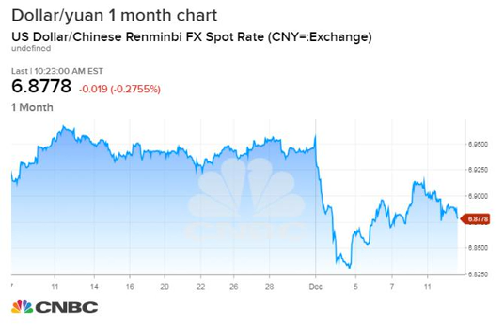How China's currency moves will be the best measure of how well trade talks are going between the US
The way Chinas currency moves against the dollar could be the best measure of how well U.S.-Chinese trade talks are proceeding. Strategists say the fact the  renminbi,  also known as the yuan, has steadied against the dollar and is edging higher is one of a number of positive signs that show the Chinese are serious about the trade talks.  (The currency is typically quoted in dollar/yuan terms which means on the chart above the yuan is strengthening when the line is falling.) The  currency has been a point of contention  between China and the Trump administration, which has said in the past it was intentionally weakened to help Chinese exports. People think its being politicized to help facilitate better trade talks. When the  dollar  was bid, the RMB did not weaken that much, and today the dollar is softer, the RMB is not strengthening that much. The idea is officials are trying to dampen volatility to help facilitate the trade discussions, said Marc Chandler, chief market strategist at Bannockburn Global Forex. Chandler said the renminbi, also known as the yuan, appeared to become steadier against the dollar, just ahead of the dinner meeting between President Donald Trump and China President Xi Jinping in Buenos Aires Dec. 1. The  two leaders agreed to a trade truce  and agreed to hold off on further tariffs, while they negotiate for a 90-day period. China also agreed to drop new tariffs on U.S. autos and buy U.S. soy beans. I think the negotiation is a real negotiation now. It seems like China is trying to deliver something to the negotiating table thats going to keep the momentum going. Theyre trying to deliver something on the currency, said Jens Nordvig, CEO of Exante Data. Chinas central bank sets a daily exchange rate for the yuan based on recent prices, and allows trading against the dollar in a band that could be as much as 2 percent above or below that level. The currency began to move noticeably lower against the dollar as trade tensions rose in the second quarter, but recently China has been deliberate in keeping it from falling. It suggests very strongly they do not want to have the currency weaker, and they want to give it a strengthening bias. Thats something that is part of the negotiations, and I think it was discussed at the dinner, said Nordvig. At a minimum, we will get stability and quite likely some recovery from the Chinese perspective...That could start to feed into the dollar on a broad basis. It has not done so yet. If these negotiations, in a more convincing way, show progress, I think thats more likely. The dollar/yuan pair has moved higher, meaning the dollar gained against the yuan, most noticeably since June when the market began pricing in trade tensions. So far this year, the dollar is up 6 percent, and it could reverse that move. I feel strongly this negotiations has momentum for now. If the negotiation turns out to be successful that takes the tariff premium out of the dollar. If you have a successful negotiation, it will come out, said Nordvig. For the Chinese currency, its something in the region of 6 to 8 percent. If you translate it on a global basis, its going to be less meaningful than for China and countries that are linked to China. Nordvig said the dollar should continue to slide as talks go on, as long as they are positive. The central case is we will see progress, and if  we get to the finish line is yet to be seen , Nordvig said. The negative aspect is we dont have strong global growth. We really need to have the relief from this. Otherwise, were going to sit on a spot where the economy doesnt have much momentum Wall Street Journal reports that China is discussing revising aspects of its Made in China 2025 to dominate emerging technologies and  open its markets more to foreign companies  show another big sign of Chinas commitment to the talks, said Nordvig. He said its economy is already showing signs of strain from the 10 percent U.S. tariffs, evident in trade data, and an increase to 25 percent on $200 billion in goods would be even more harmful. For the U.S., strategists said trade concerns could hit the economy through delayed business spending, as companies wait to see the outcome of talks. Tariffs could also show up as higher prices for consumers on some goods. Chandler said it is unclear whether the talks will lead to a deal, but for now they look promising. A pretty bad sign would be if we saw the RMB weakening when it ought not to be, said Chandler. We wont know that for awhile.